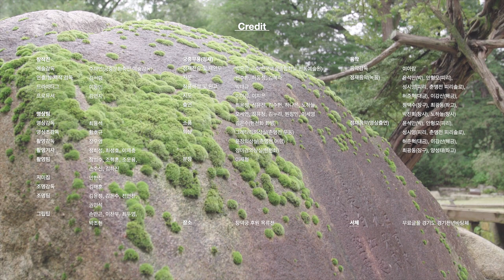[본편/Full_Ep 2-2] 시간여행 그날, 효명 - 향령무(響鈴舞)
시간여행 그날, 효명
예악정치의 산물, 정재의 격과 미 - 향령무(響鈴舞)

대리청정기간 동안 크고 작은 잔치를 통해 국왕의 권위를 높이며 정치적 통합을 이루고자 했던 효명세자. 그 중 무자년(戊子年, 1828)에 어머니 순원왕후의 사순을 축하하기 위해 창덕궁 연경당에서 처음 공연된 ‘연경당 진작례’를 재현합니다. 17작품의 ‘연경당 진작례’ 중 5작품 헌천화(獻天花), 향령무(響鈴舞), 춘앵전(春鶯), 가인전목단(佳人剪牧丹), 무산향(舞山香)까지 창덕궁과 자연을 배경으로 한 아름다움을 영상에 담아냈습니다.

[무두사(務頭詞)]
옥전 요궁에 관현악이 연주되니 신선들이 늘어섰네(玉殿瑤宮奏管絃列神仙)
봉황 무늬 적삼과 기린 무늬 띠에서 향내 흩날리며 너울너울 춤추네(鳳彩麟帶拖香烟舞翩翩)
오직 원하는 건 군왕께서 수를 누리시어 길이 하늘과 나란하시고(惟願從今君王壽永齊天)
봄바람이 살며시 부는 온갖 꽃 앞에서 만만 년 즐기옵소서(春風澹蕩百花前萬年年)

 -성무경/이의강 책임번역, 『완역집성 정재무도홀기』 중에서-

2020년 제6회 궁중문화축전